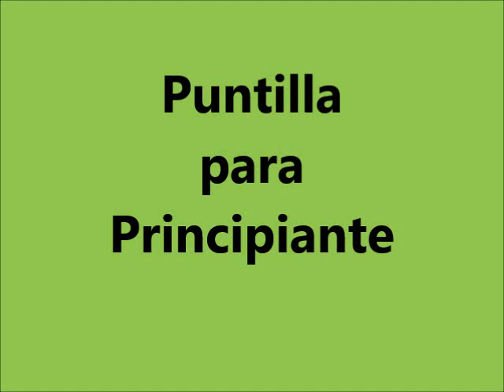Punta tejida, Puntilla Para servilleta principiante Marimur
Tejido de punta o puntilla par servilletas o manteles. fácil. con hilo cristal.